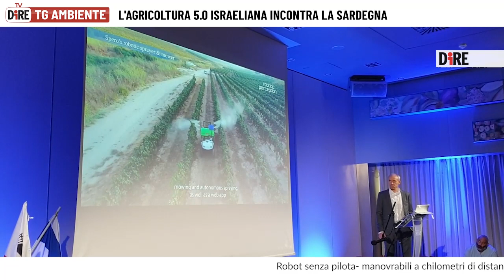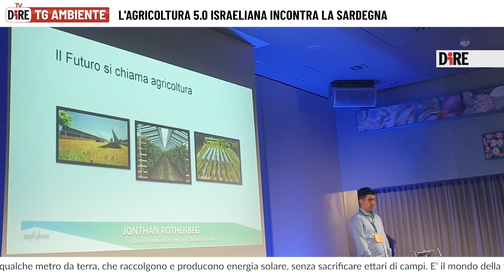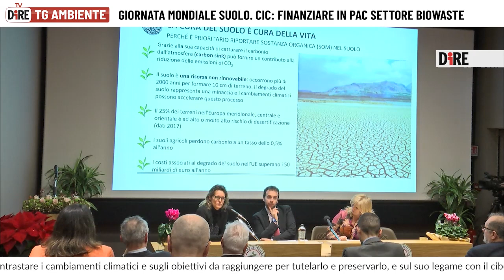TgAmbiente del 6 dicembre 2022: allarme consumo di suolo in Italia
In questa edizione del TgAmbiente:

- Allarme Wwf: il consumo di suolo in Italia "brucia" due metri quadrati al secondo e 19 ettari di terreno al giorno
- Agricoltura 5.0: ad Agriverso, in Sardegna, è andata in scena la tecnologia agritech israeliana
- Mobilità innovativa e sicurezza stradale partendo dalle tecnologie sostenibili: se n'è parlato a Roma
- Giornata mondiale del suolo: valorizzare, all'interno della nuova Pac nazionale, il reintegro della sostanza organica nel suolo